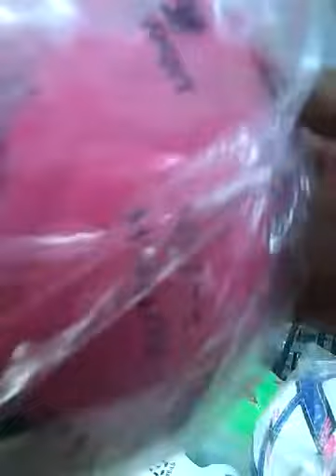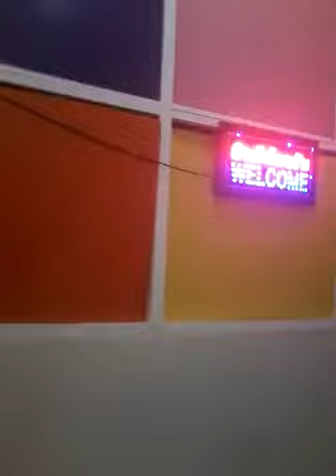ซื้อบอลที่พรวิทยายโสธร